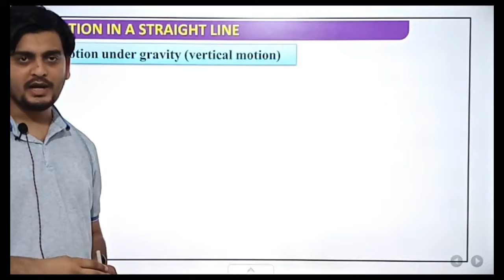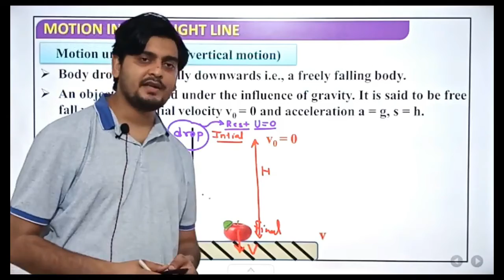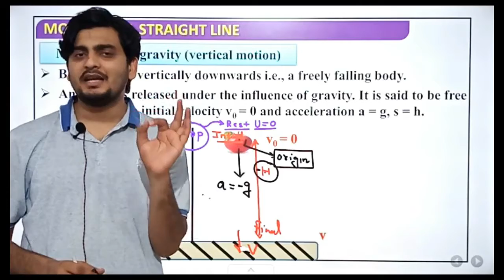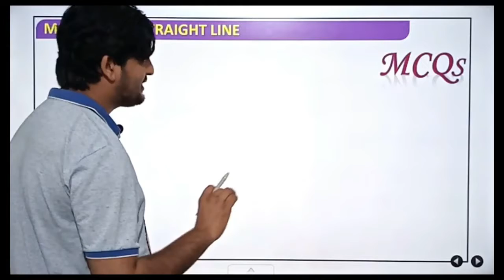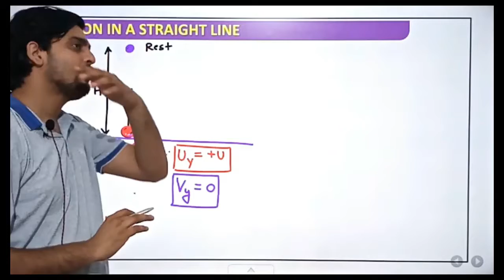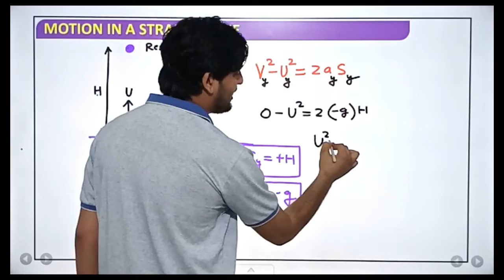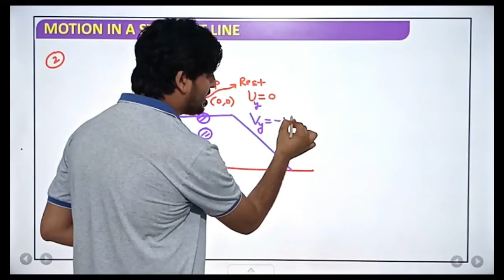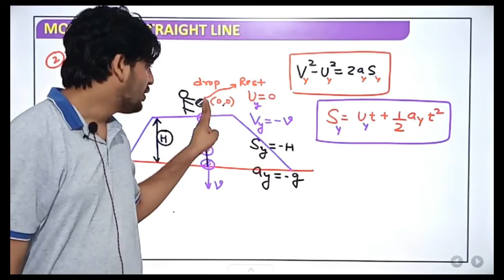ACCELERATOR - SERIES CONCEPT # 27